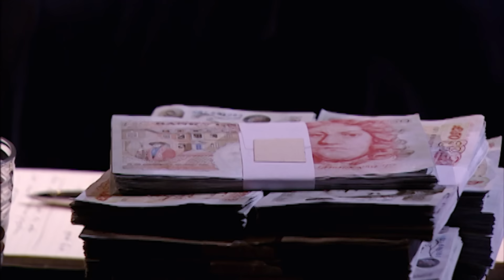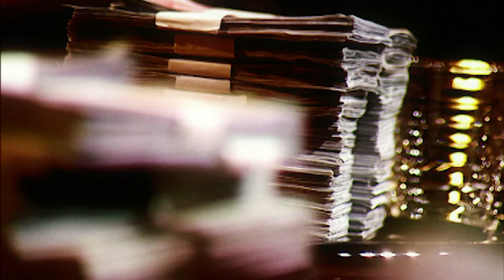Entrepreneur Fails Peter's Impromptu Test | Dragons' Den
Gerard Tomnay entered the den seeking a £150,000 investment in return for a 30% stake in his company - 'The Knowledge' offer insider knowledge into the backstreets of London, first-hand knowledge amassed by Black Taxi Drivers but Peter wants to put his phone service to the test before anyone thinks about investing.

Original Broadcast Date: 17 August 2006